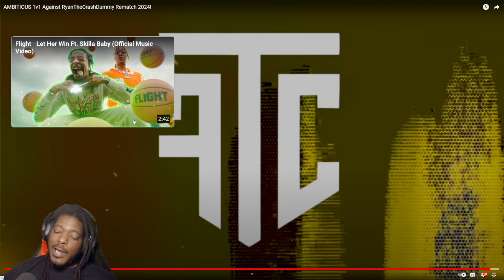I Laughed The Hardest I Ever Did 1v1 Basketball FlightReacts Vs RyanCrashDummy